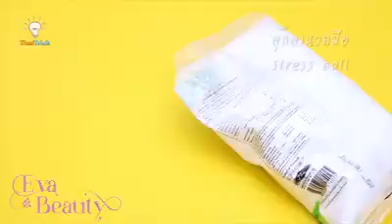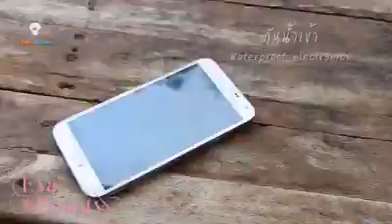How use condom কিভাবে কনডম ব্যবহার করা হয়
Interesting video